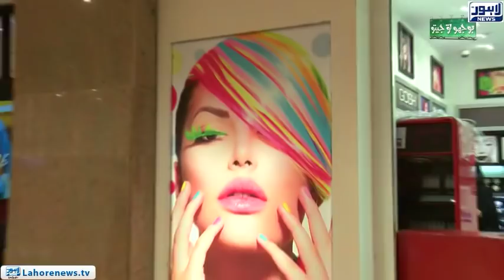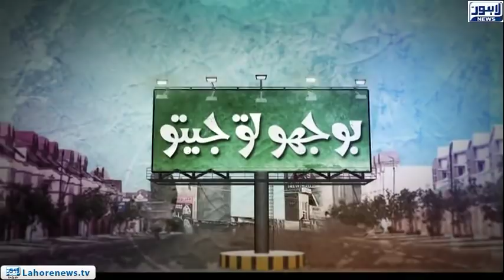Bhoojo To Jeeto (Fortress Square Mall) Episode 317 - Part 01